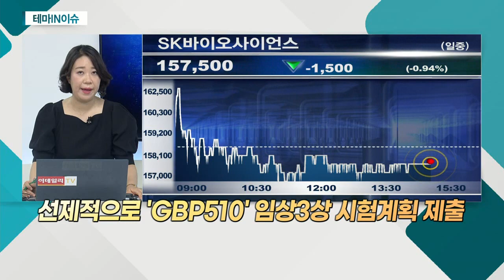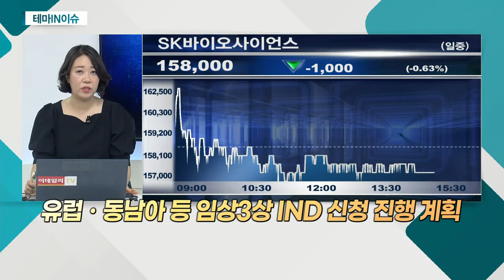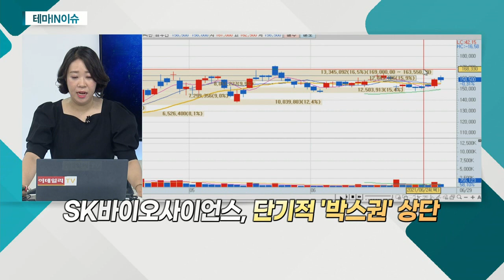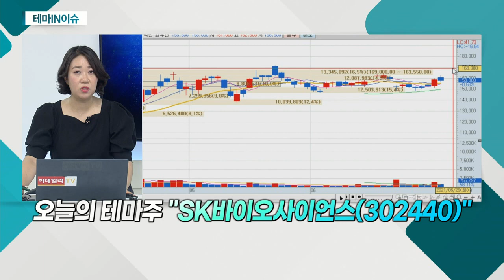SK바이오사이언스(302440)... 선제적으로 'GBP510' 임상3상 시험계획 제출_테마IN이슈 (20210629)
- 선제적으로 'GBP510' 임상3상 시험계획 제출
- 국내 개발 임상3상 시험계획 식약처 첫 제출
- 유럽ㆍ동남아 등 임상3상 IND 신청 진행 계획
- 내년 상반기 상용화 목표
- 면역원성 지표 평가ㆍ부작용 여부 확인 예정